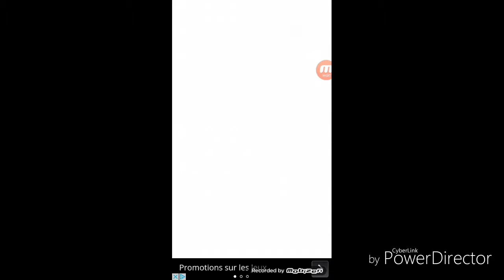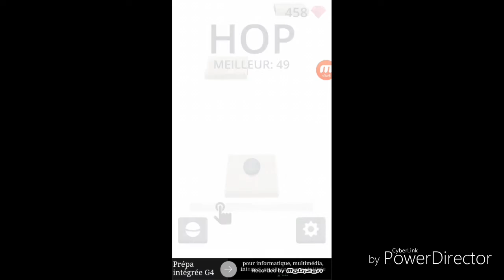Hop !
On se retrouve sur une vidéo.
Je remercie Lucas D'être avec moi pour faire la vidéo.
Je vous laisse liker et commenter cette vidéo.